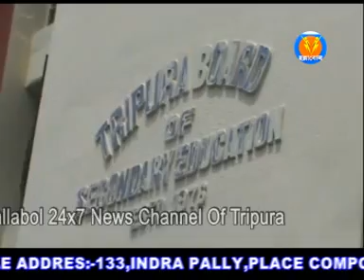TBSE পরিচালিত উচ্চ মাধ্যমিক আর্ট্স ও কমার্স বিভাগের ফল প্রকাশিত